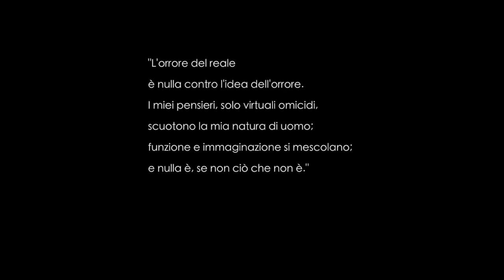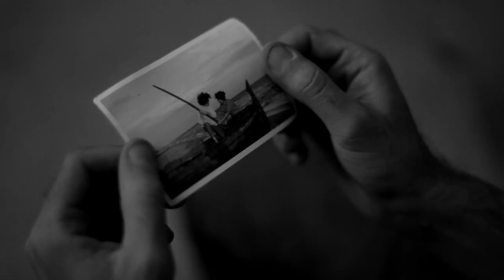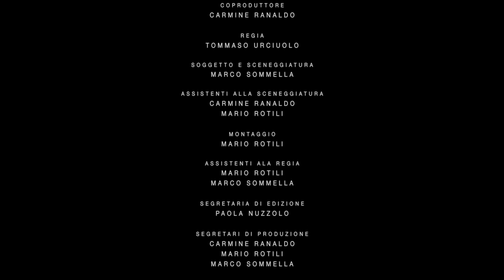Ecovanavoce - Cortometraggio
ECOVANAVOCE

con Fabrizio Ferracane
prodotto da Mario Rotili, Marco Sommella, Giovanni Sommella e Tommaso Urciuolo
coprodotto da Carmine Ranaldo
scritto da Marco Sommella
regia Tommaso Urciuolo
musiche Adriano Aponte
motaggio Mario Rotili
scenografie Giovanni Sommella
disegni Peppe Tavarone
con la collaborazione dei comuni di Paduli (BN) e Tocco Caudio (BN)